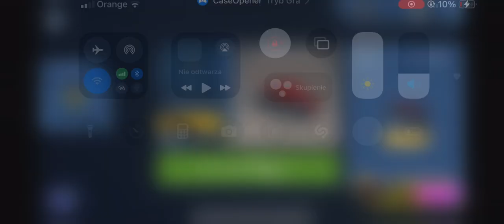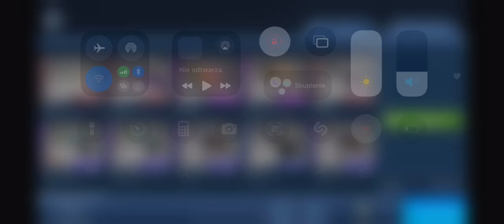12x Mystery Case (czy wyszedłem na plus ?)